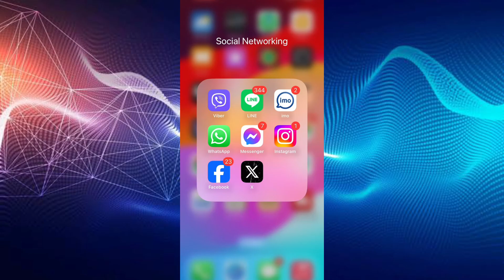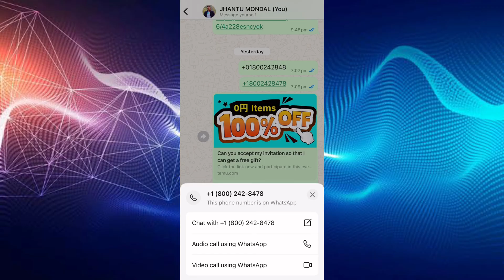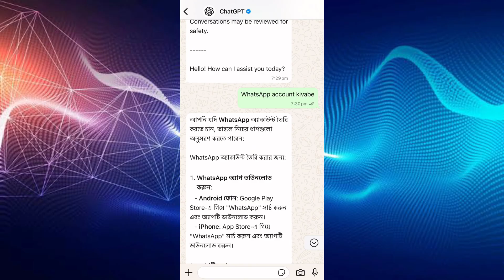হোয়াটসঅ্যাপে চ্যাট জিপিটি | How to use ChatGPT on WhatsApp